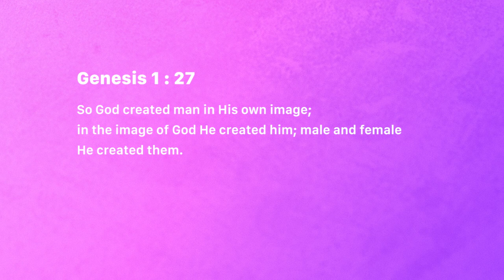Who am I? - Jean George | Daily Devotion, August 11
Today's Devotional - “Who am I?"

Genesis 1:27
So God created man in His own image; in the image of God He created him; male and female He created them.